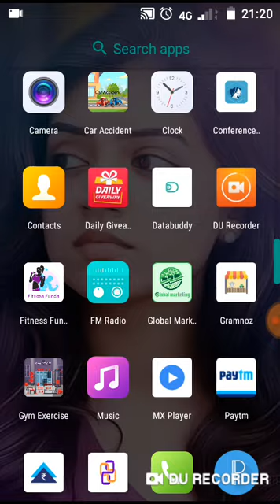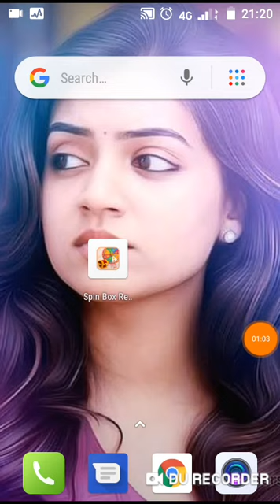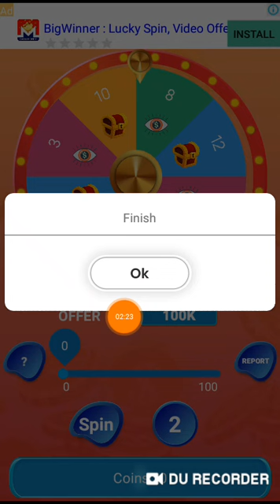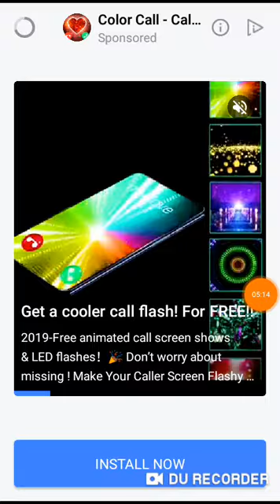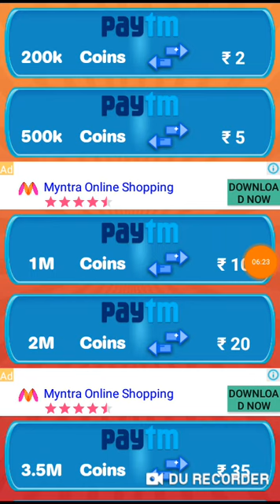Spin And Earn || Unlimited Free Paytm || Must Use || Tamil